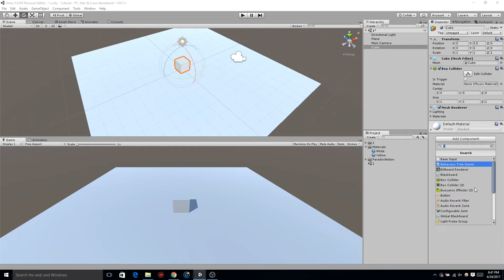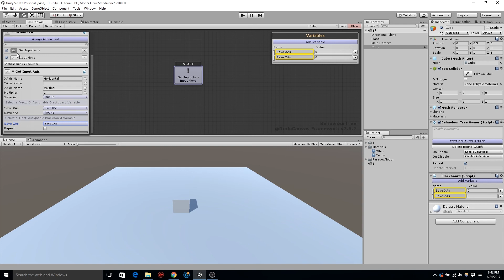5. NodeCanvas Moving Player with Input task Unity 5.6 Behavior Trees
Tutorial #5 Moving a cube with an get input action task

This tutorial will lead into an advanced AI course as time goes on, about how to implement a enemy AI with a range attack that can take cover without predetermined spots by dynamically finding them. Along with normal combative AI.

This is a new tutorial series for NodeCanvas Behavior Trees in Unity.

For more help check out the Documentation for NodeCanvas. Using the PDF version allows you to easily search the document to find what you are looking for.

For questions I am unable to answer please leave them as a discussion in the forum.

Please leave feedback, questions and comments about where or what you would like to see this tutorial series go.

This series is using Unity 5.6 Click on the link below if you want to download the newest version of unity.

I used the Rode USB Microphone to record the audio.